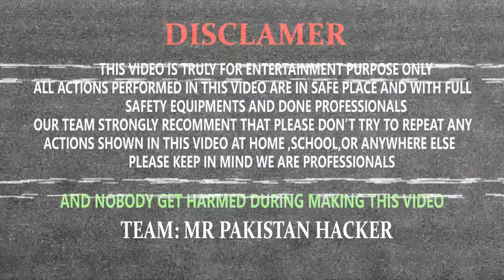How to Make Saltwater Homemade Welding Plant 230V Dont Make Without Electric Experience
Freinds isey Banane ke liye Boht Ihtiyaat krni hai hand per gloves lagane hein current b lag sakta hai bachy mat try krein Thanks